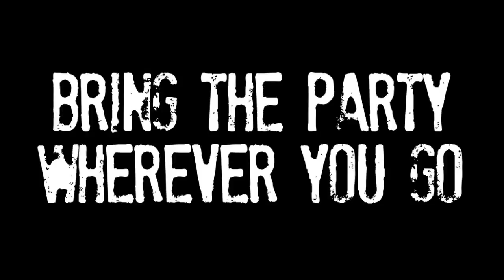Lyon Pride Music LPMTV Limo BUS 60 SECOND COMMERCIAL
Ride one of the 3 Lyon Pride Music LPMTV Limo BUSES 60 SECOND COMMERCIAL featuring the 15 passenger, 20 passenger and new 35 passenger with rooftop stage, dance pole, tvs, projector, dj booth & Xbox